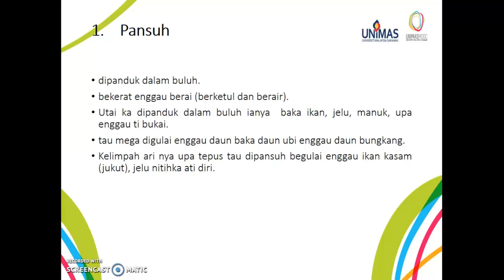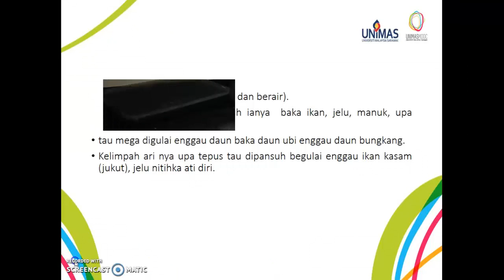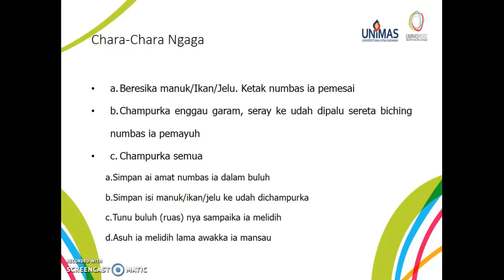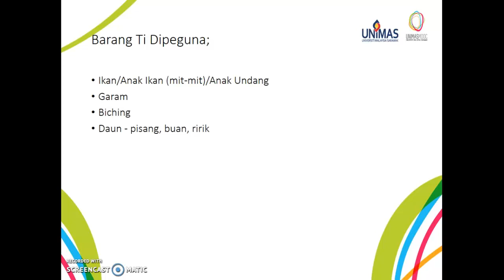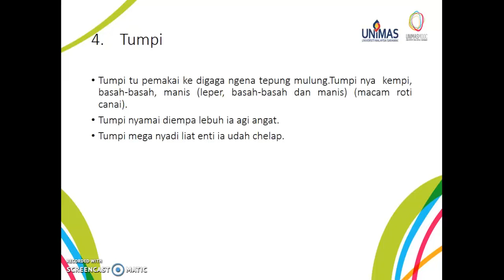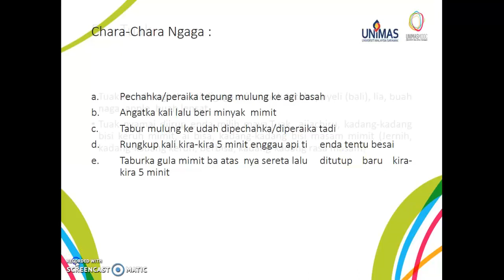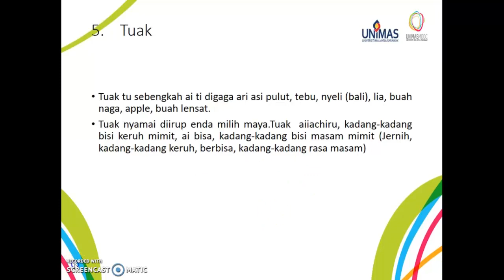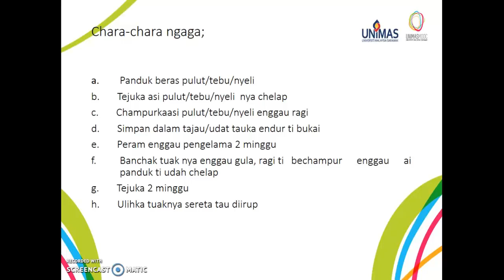Bahasa Iban Peringkat 1: Unit 4 Makanan dan Minuman